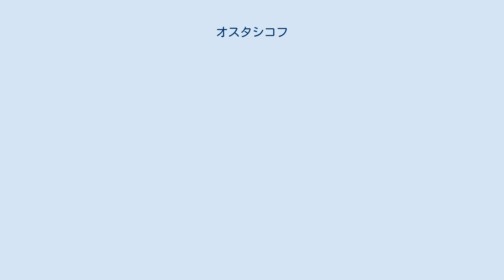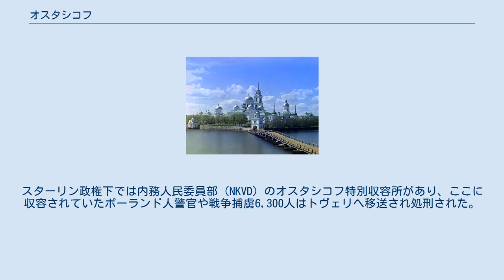オスタシコフ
1910年代にセルゲイ・プロクジン＝ゴルスキーが撮影したセリゲル湖の島にあるニーロフ修道院。
現在の風景との比較　 オスタシコフ（ロシア語:Оста́шков；Ostashkov）はロシアのトヴェリ州の都市。
州都トヴェリからは199km西に当たる。
ヨーロッパ有数の澄んだ湖・セリゲル湖の南岸の半島上に位置する。
人口は20,660人（2002年国勢調査）、2006年の推計では19,700人。
 セリゲル湖上の島クリチェン（Klichen）は、リトアニア大公アルギルダスがコンスタンディヌーポリ総主教庁に1371年に送った書簡の中ではじめて言及されており、当時はモスクワ大公国との国境であったとみられる。
その数年後、ロシア各地を荒らしまわったノヴゴロドの河船賊ウシクイニキ（ウシクイ、ушкуйники）がクリチェン島を襲撃し、生き残った住民のうちの二人の漁師（オスタシコとティモフェイ）が本土側に移り村を再建したとされる。
これらの村は二人の名をとりオスタシコヴォとティモフェーヴォと名づけられた。
前者はモスクワ総主教に属していたが後者はヴォロコラムスクのヨシフ・ヴォロコラムスキー修道院に属した。
1770年、二つの村は合併しオスタシコフの町になった。
1772年にはオスタシコフスコゴ・ノヴゴロド州の中心都市とされたが、1776年以来トヴェリ州の一部となっている。
 オスタシコフはロシアでも最もすばらしい田舎町のひとつに挙げられる。
メインストリートは1772年に建築家イワン・スタロフ（Ива́н Его́рович Ста́ров）が立てた都市計画に基づいて新古典様式の建物が並ぶ。
町の目印となる建物は昇天教会（1689年）、至聖三者聖堂（1697年）、奇跡の修道院（1673年、1730年代、1880年代）、18世紀半ばのZhitnyi修道院などがある。
また1587年に木造の要塞が建てられた跡地には、1787年に住民が記念柱を立てている。
美しい湖と雰囲気の良い建築物群との組み合わせにより、オスタシコフはロシア北西部随一のリゾートになっている。
 有名なニーロフ修道院はオスタシコフの北方10kmのセリゲル湖に浮かぶストルブニイ島にある。
スターリン政権下では内務人民委員部（NKVD）のオスタシコフ特別収容所があり、ここに収容されていたポーランド人警官や戦争捕虜6,300人はトヴェリへ移送され処刑された。
同じ時期にコゼリスクに収容されていたポーランド人4,300人はスモレンスク付近で処刑されている（カティンの森事件）。